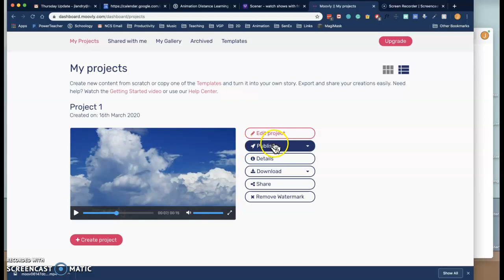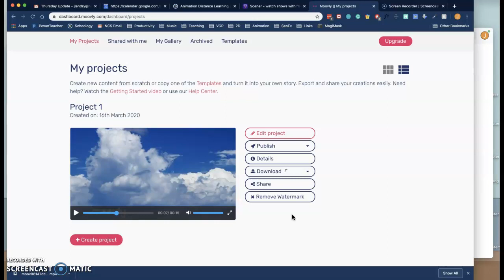Moovly Exporting your movie